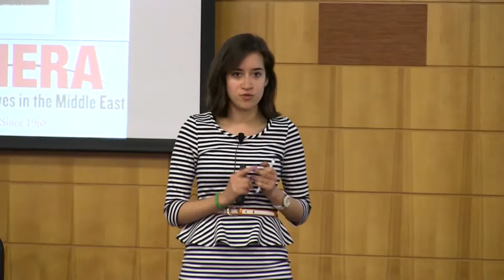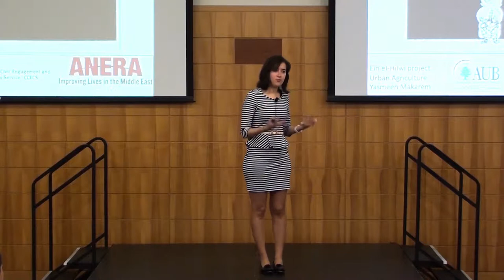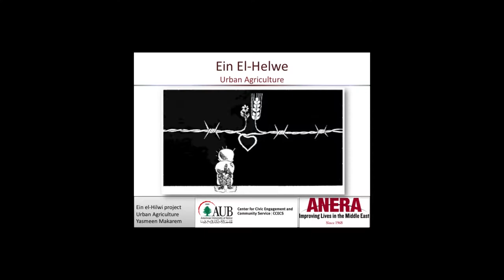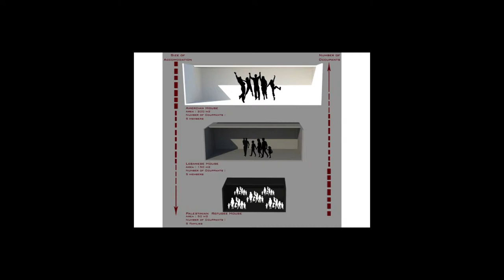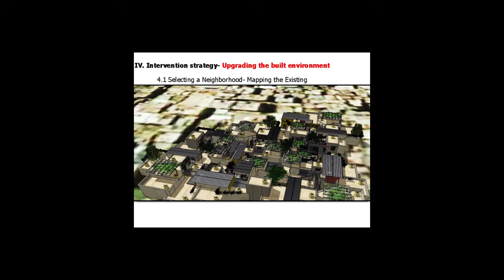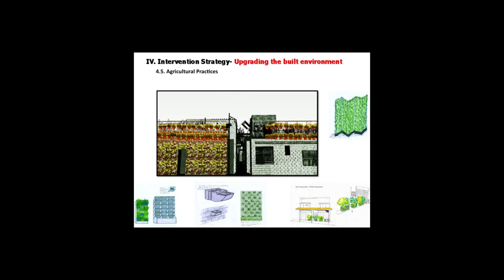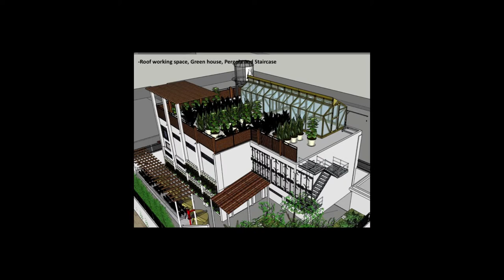Palestinian Women's Urban Agriculture - Yasmeen Makarem | AMENDS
April 16, 2013 - Yasmeen Makarem (Beirut, Lebanon) connects Palestinian women in Lebanese refugee camps with the tools and knowledge necessary to empower themselves psychologically and financially through sustainable agricultural practices.

The talk was part of the second annual AMENDS Summit at Stanford University. AMENDS is a student initiative that brings together the most promising youth change agents from across the Middle East, North Africa, and United States to learn from each other, connect with global leaders and resources, and share, through TED style talks, their ideas and experiences with the world.

The American Middle Eastern Network for Dialogue at Stanford (AMENDS)
amends.stanford.edu